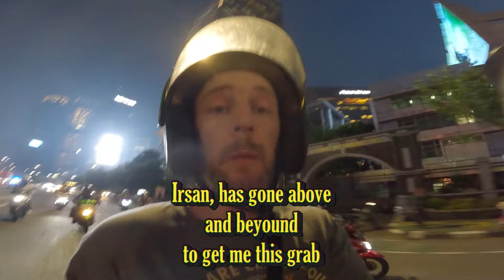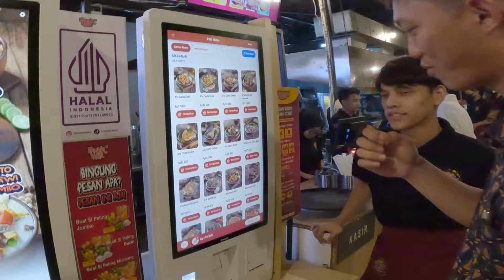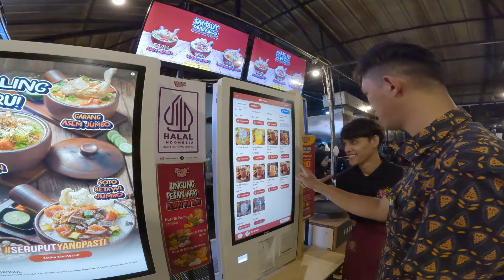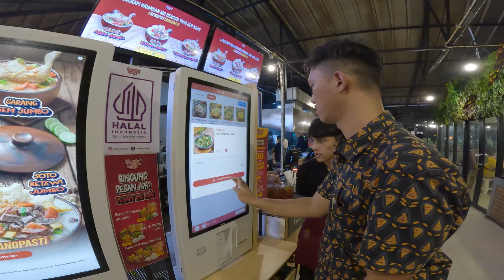meeting locals for dinner, grab taxi. (bike) 30 days in Indonesia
I met some lovely locals who invited me for dinner, I took a grab taxi bike in rush hour traffic. from south to west Jakarta. where I tried some new Indonesian food.